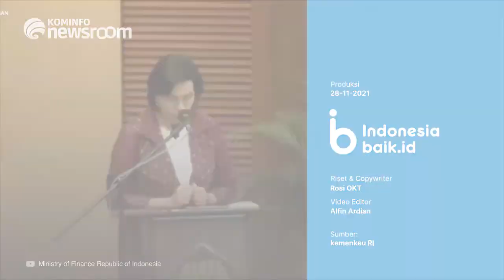Pemerintah Beri Aset Tanah Eks BLBI ke Pemkot Bogor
Pemerintah memberi aset eks Bantuan Likuiditas Bank Indonesia (BLBI) kepada 7 kementerian/lembaga (K/L) termasuk salah satunya Pemerintah Kota Bogor.

Sejalan dengan pernyataan Pemerintah, Pemkot Bogor telah menerima hibah aset lahan dari pemerintah pusat melalui Dirjen Kekayaan Negara Kementerian Keuangan yang berasal eks Bantuan Likuiditas Bank Indonesia (BLBI).

Adapun hibah itu berupa bidang tanah seluas 6 hektare di Kelurahan Katulampa, Bogor Timur. Kemudian, bidang tanah seluas 3,35 hektare di Kelurahan Empang, Bogor Selatan, dan 6 bidang tanah lainnya dengan total 9.790 meter persegi di kawasan Jalan R3. Total, nilai aset itu keseluruhan sebesar Rp 345,7 miliar.

Wali Kota Bogor Bima Arya Sugiarto menyampaikan, pemanfaatan seluruh lahan tersebut akan dibicarakan bersama dengan Dewan Perwakilan Rakyat Daerah (DPRD) Kota Bogor dan disesuaikan dengan perencanaan kota yang peruntukkannya berguna bagi negara maupun warga setempat.